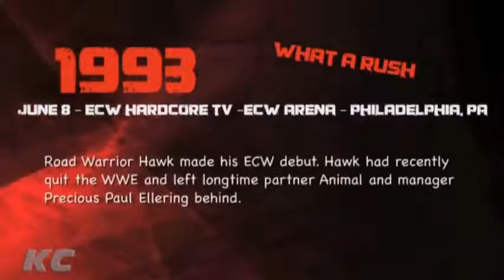Tod Gordon on Road Warrior Hawk in ECW